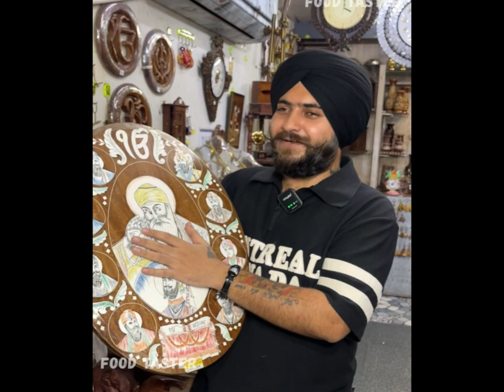कमाल की पुरातन हाथ से बनी हुई कलाकृतियां।